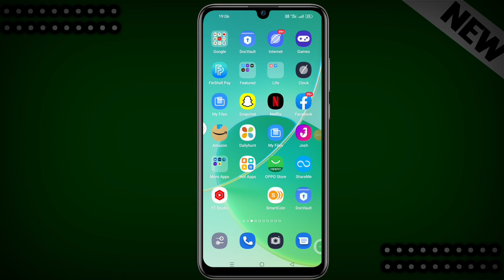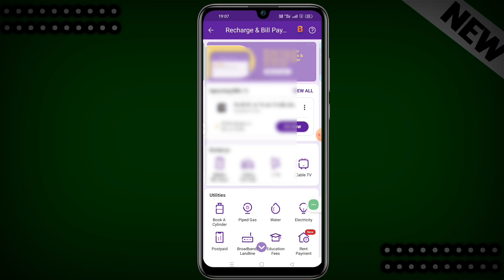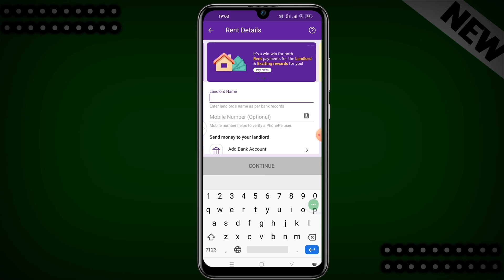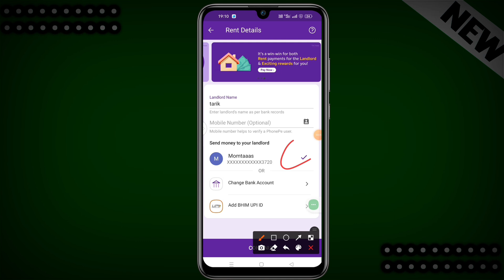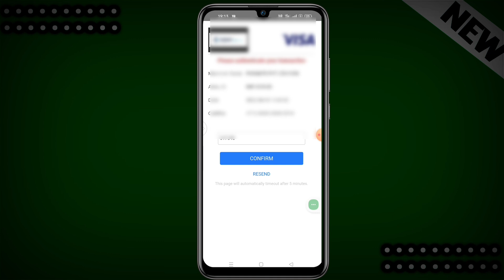credit card to bank transfer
credit card to bank transfer | credit card to bank transfer 2022 | credit card to bank transfer | credit card to bank